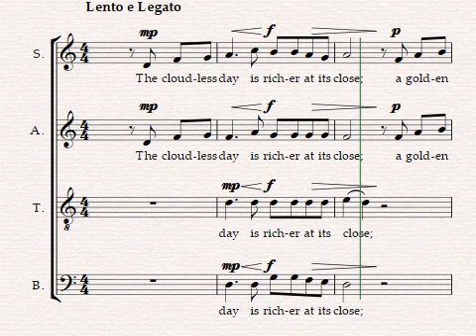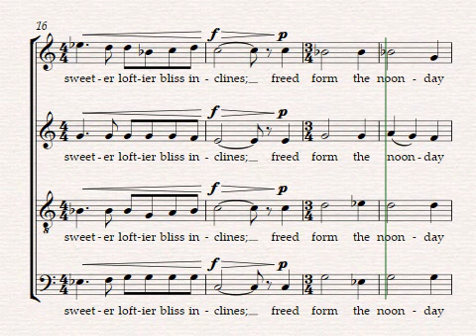Sunset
Lyrics: H. P. Lovecraft